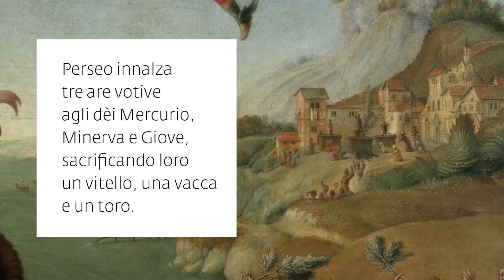Il mito di Perseo e Andromeda | Racconti Dipinti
Piero di Cosimo, artista visionario e senza eguali, ed il suo dipinto ispirato al IV libro delle Metamorfosi di Ovidio.